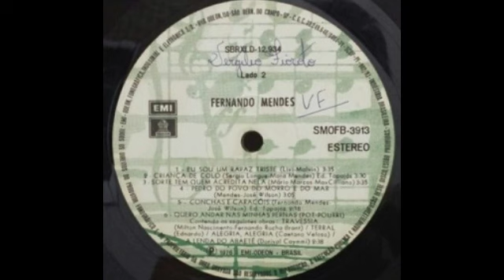Fernando Mendes - Conchas e caracois